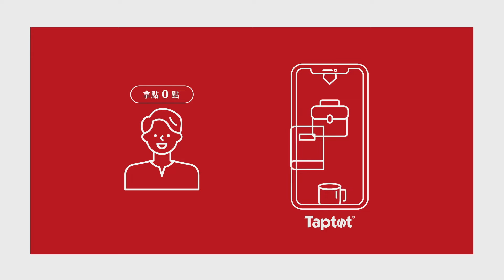第44屆時報金像獎《讓曾經愛過的繼續被愛》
2021第44屆時報金像獎
🏆佳作獎 整合行銷類 綜合項

作品名稱：讓曾經愛過的 繼續被愛
代理公司：電通mb
廣告主：Taptot
產品名稱：Taptot
作品主旨：
Taptot APP是一種創新的舊物分享平臺
只要分享一件你不再需要但還有利用價值的舊物, 就可得到一點
這一點可以讓你在Taptot拿取一件別人不需要但你用得到的東西
尋找Taptot舊物分享的核心價值，
讓人們重新發現身邊美好的舊事物，是我們的任務

創意總監：Alice Chou / Samuel Cheng
文案：Alice Chou / Samuel Cheng / Peggy Shen
美術指導：Bo-Yao Song